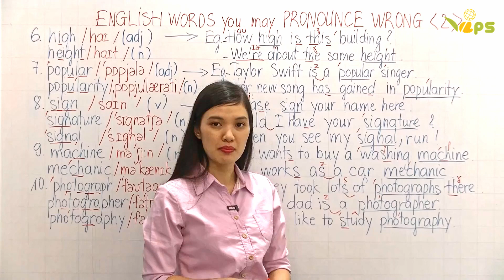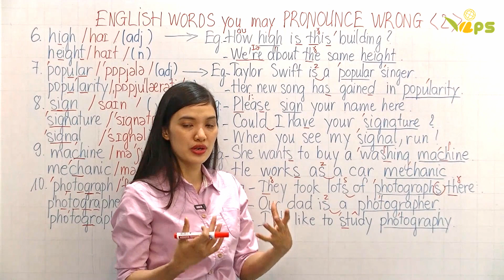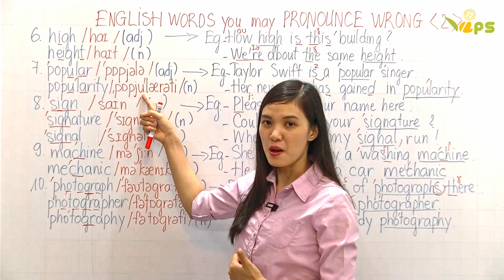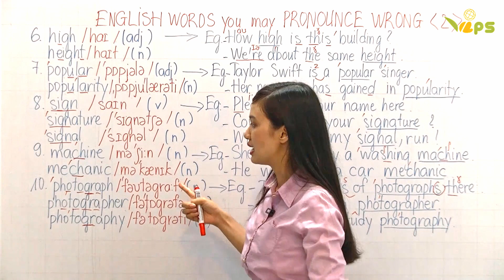English Words You May Pronounce Wrong part 2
In English, the way we pronounce a word is different from the way it is spelled, even the same meaning but different ways of pronunciation for different word forms. Let's watch the video to see these differences!